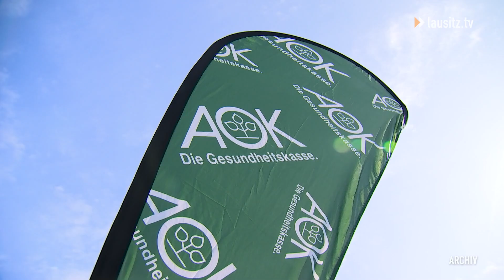Die Kurznachrichten - Gemeinsames Gesundheitsmanagement und 14 Euro Untergrenze beim Lohn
Die AOK Nordost und die LEAG setzen ihre Zusammenarbeit im Bereich der betrieblichen Gesundheitsförderung  fort. Außerdem verdienen in Cottbus rund 3.800 Menschen nur den gesetzlichen Mindestlohn. Die Gewerkschaft NGG fordern eine Erhöhung des Mindestlohns